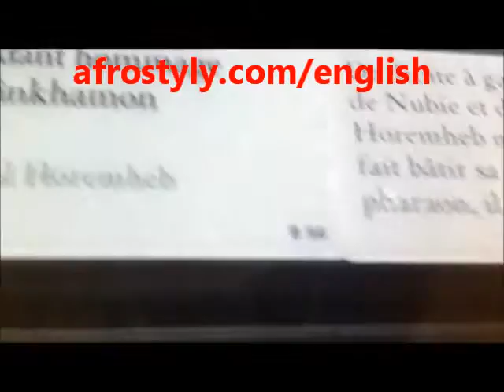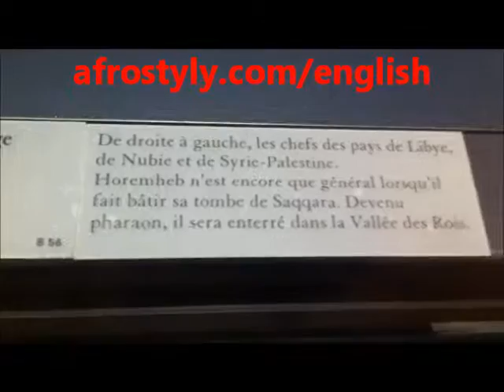Asiatic WHITE man